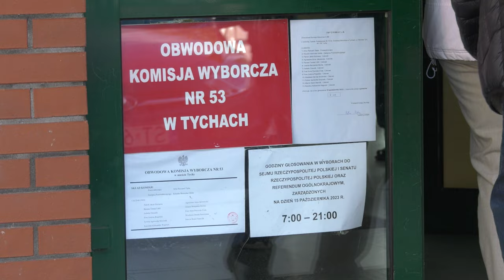Są pierwsi kandydaci. Wybory 2024 16.01.2024